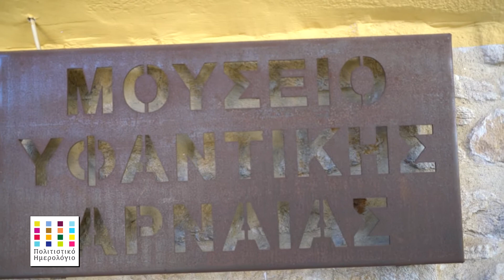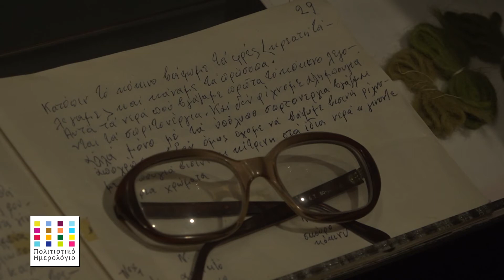ΑΡΝΑΙΑ ΧΑΛΚΙΔΙΚΗΣ ΜΟΥΣΕΙΟ ΥΦΑΝΤΙΚΗΣ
πολιτιστική εκπομπή με τη Σουζάνα Καζάκα σκηνοθεσία Ζωή Γανίτη.ΑΡΝΑΙΑ ΧΑΛΚΙΔΙΚΗΣ ΜΟΥΣΕΙΟ ΥΦΑΝΤΙΚΗΣ ΣΤΟ ΔΗΜΟ ΑΡΙΣΤΟΤΕΛΗ